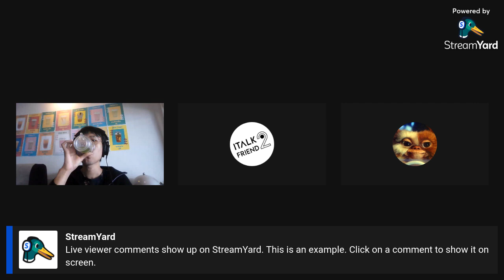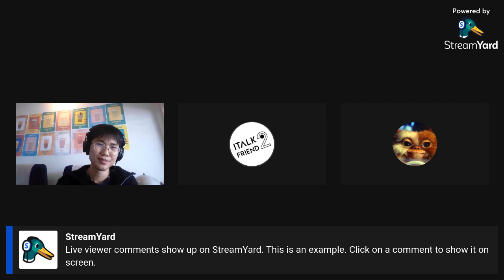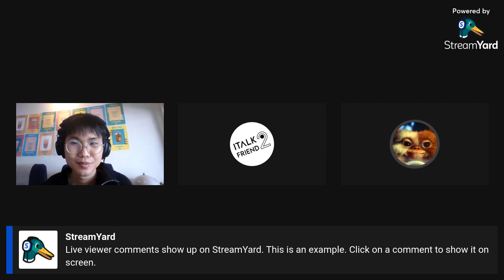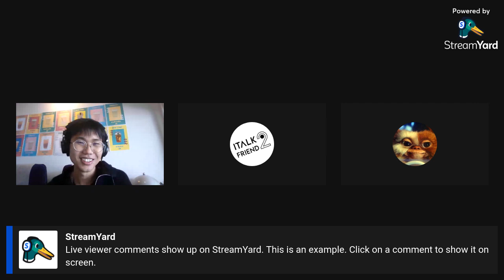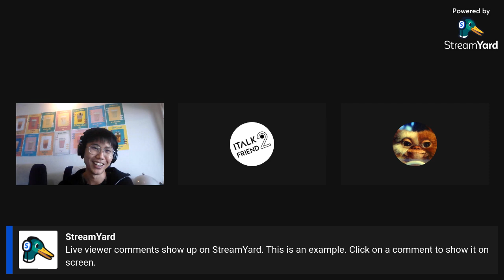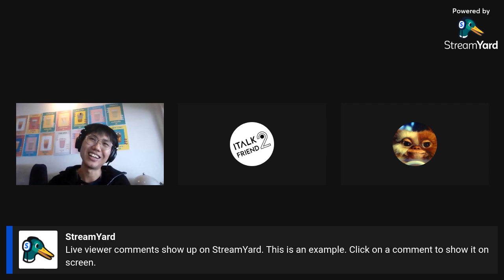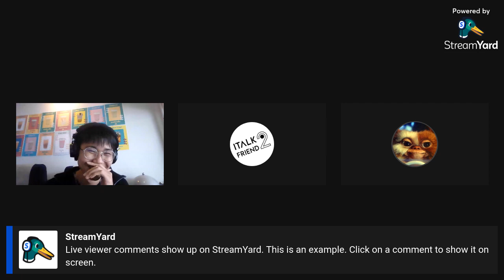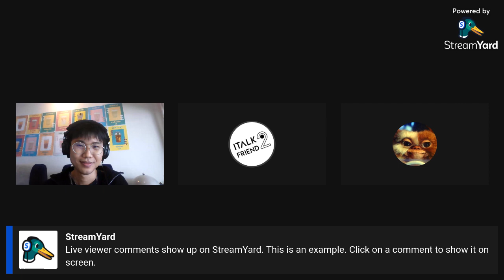ITALK2 - Q&A RECAP 2023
HOST อีกคนที่หายหน้าหายตาไปนานกว่าครึ่งปีตอนนี้เขากลับมาแล้ว!
พบกับการตอบคำถามเหมือนมานั่งฟังเพื่อนคุยกัน
แลกเปลี่ยนมุมมองและความชอบในแบบ Italk2friend
เปิดทิ้งก็ได้เปิดฟังก็ดีผ่านไปแล้วก็แวะมาได้
พบกับเรื่องราวในวันนี้ต้อนรับปีใหม่ ITALK Q&A ต้อนรับปีใหม่!
มาร่วมพูดคุยกับพวกเรา คอมเม้นไว้ใต้คลิปได้เลยครับ
ติดตามและพูดคุยได้ที่ / Italk2friend